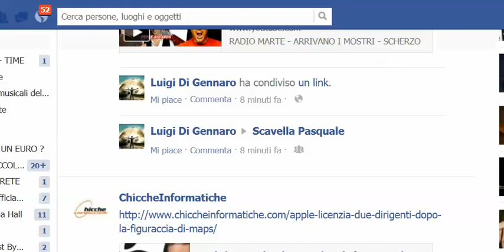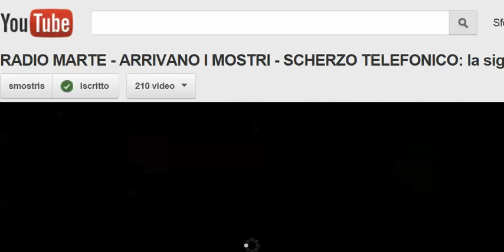RADIO MARTE- SCHERZO TELEFONICO - A PERNACCHIA....